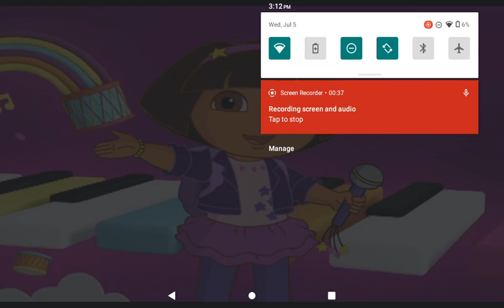July 5, 2023